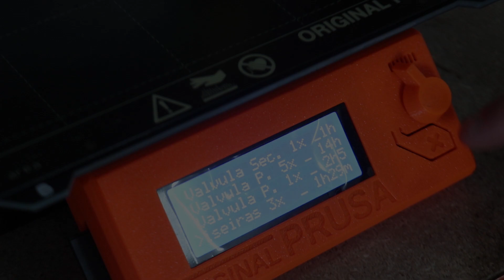Stricker | printing 3D visors for healthcare professionals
Stricker, that recently introduced the 3D printing on its offer, decided to redirect its efforts, and the work of its employees, towards a scale production of protective visors, printing them directly in its factory.